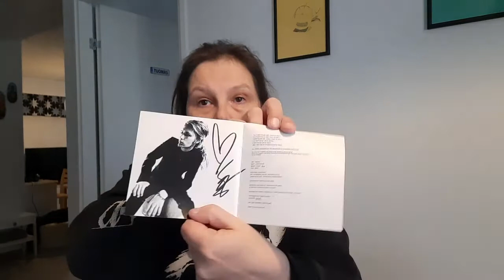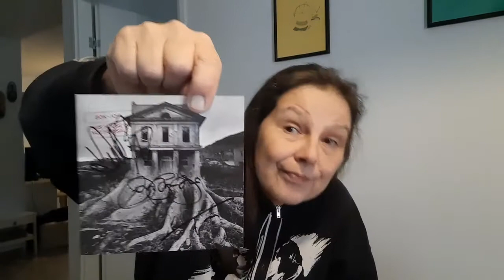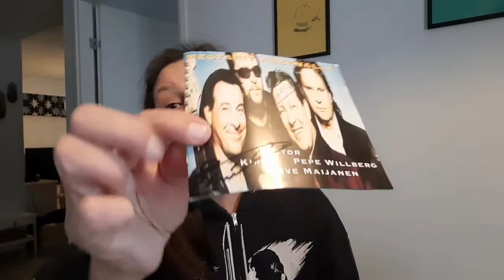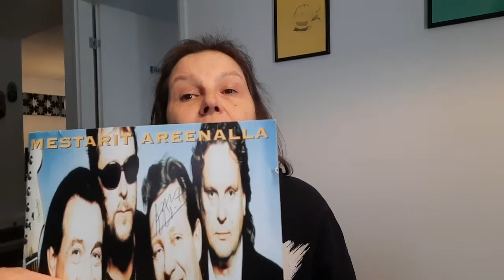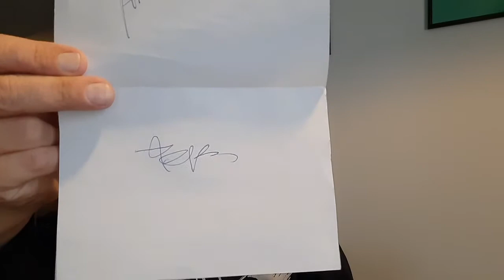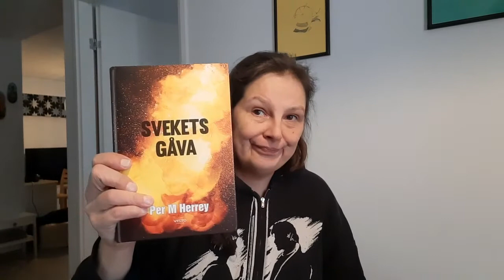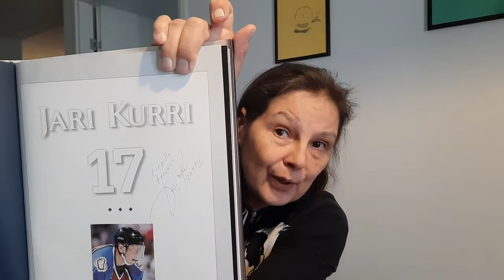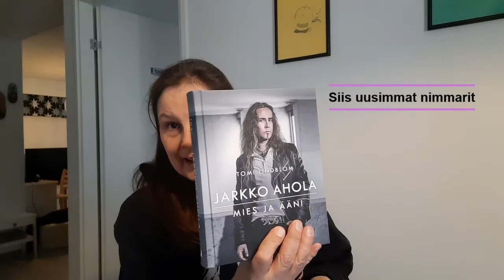Mun nimmaroidut CD-levyt ja kirjat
Videolla esittelen mun nimmaroituja CD-levyjä ja kirjoja. Kaikissa on siis aidot nimmarit.

nimmaroidut CD-levyt
nimmaroidut kirjat
mestarit areenalla
a-ha
bon jovi
per m herrey